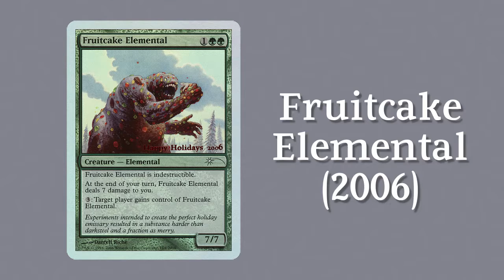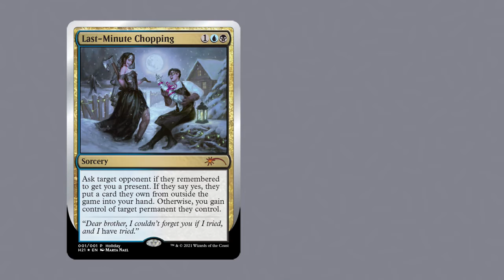[Magic : The Gathering] Holiday Cards - Monday Morning Magic Episode 23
Ho ho ho! Have a Happy Holidays!

Special Thanks to :
Scryfall
Irasutoya